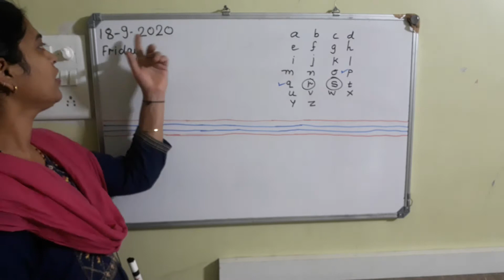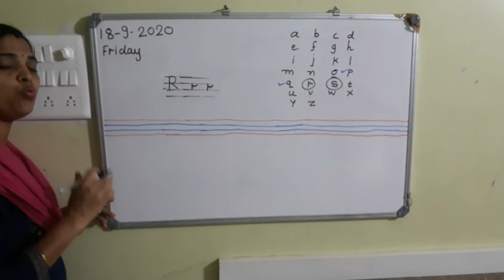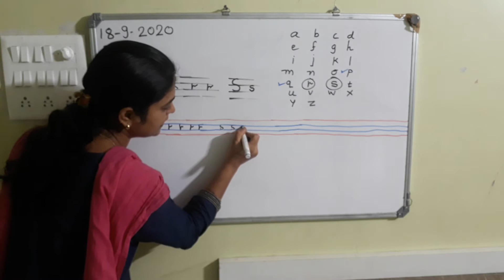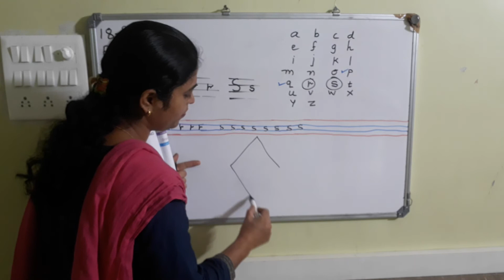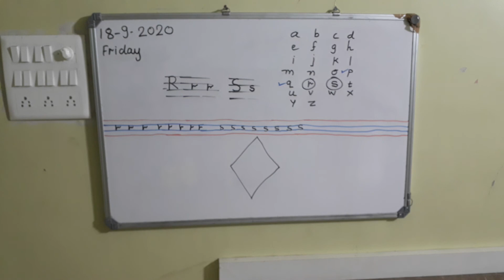Practice writing r and s|The PaperBoat Preschool